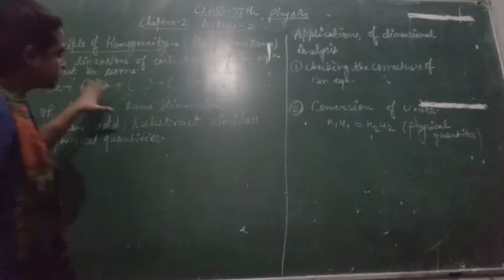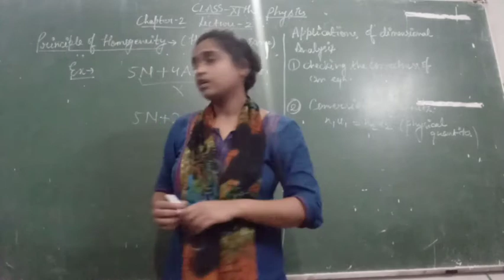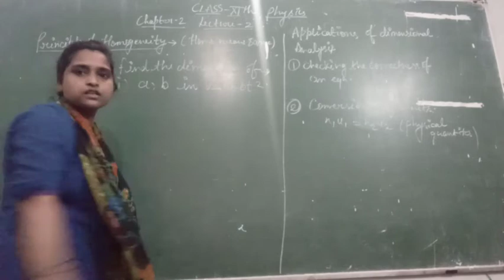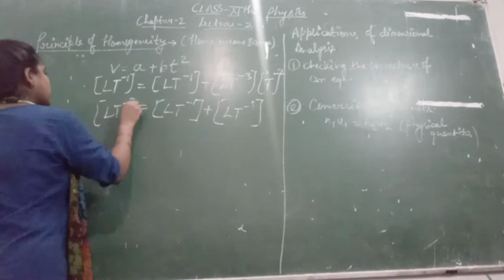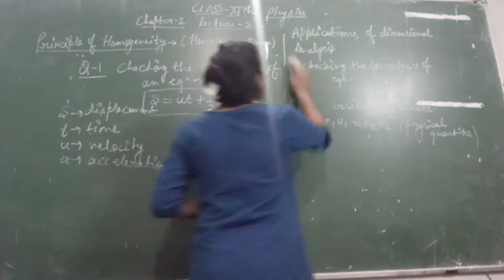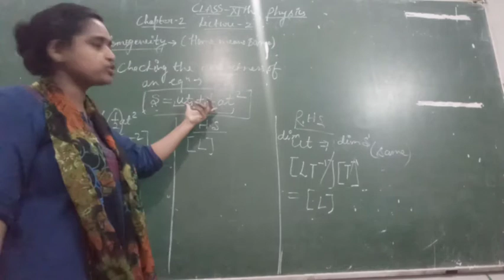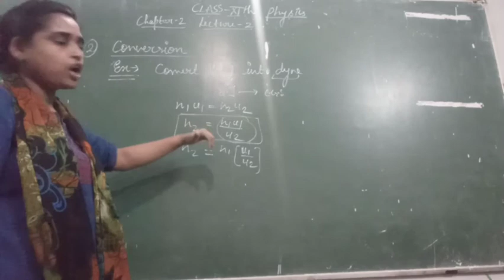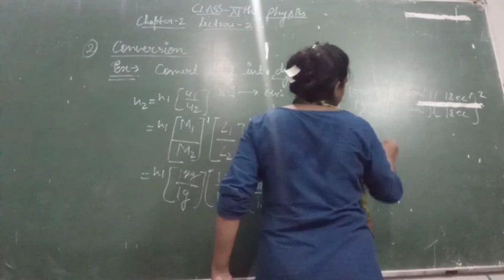CLASS -11#PHYSICS#CHAPTER -2#UNIT & DIMENSIONS#LECTURE -2